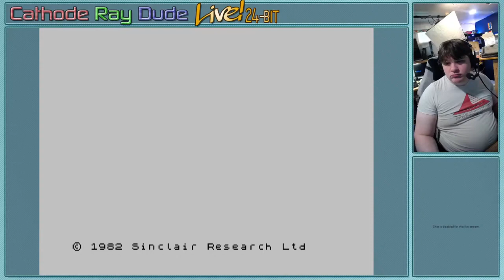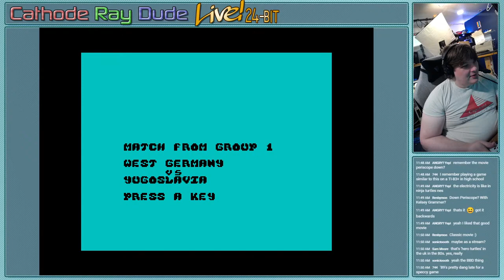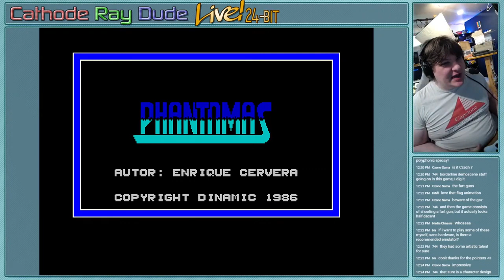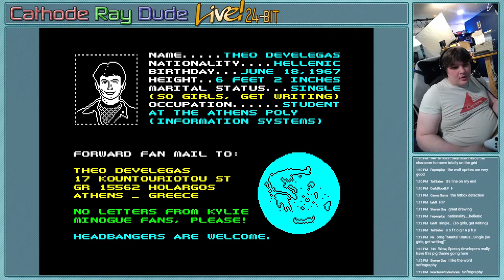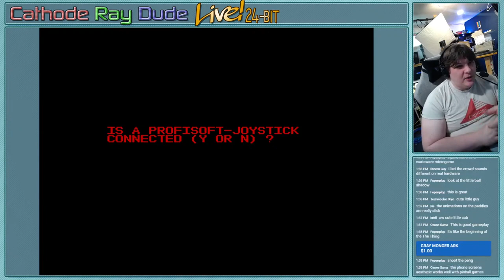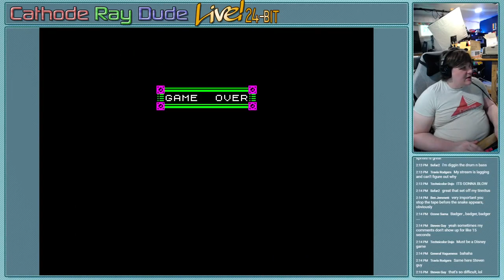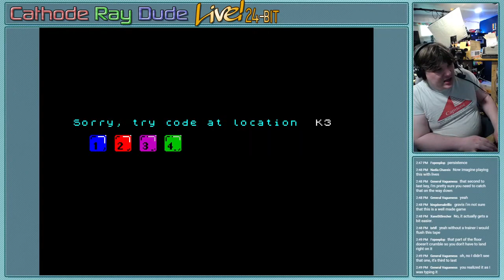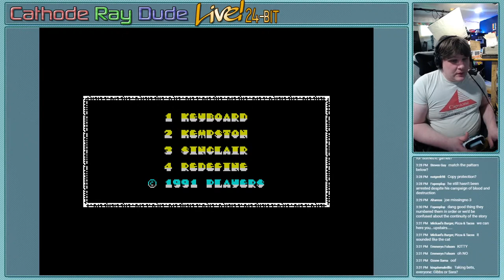CRD Plays Old Games On Sunday 4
The name says it all, on Sundays I play old games! In this case, ZX Spectrum games.